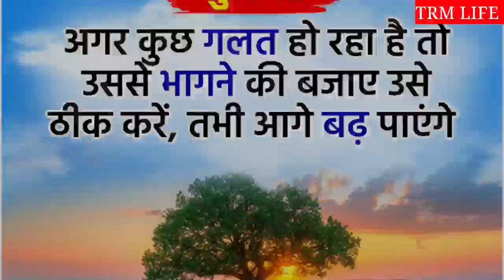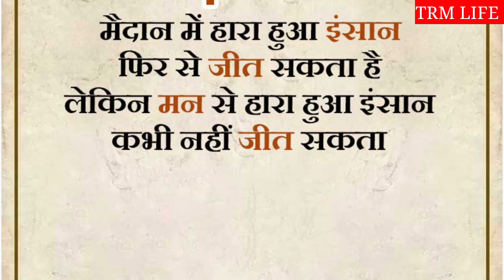दुनिया में हर इंसान अलग है इसलिए जो जैसा है उसे वैसे ही स्वीकार करें // @trmlife5888